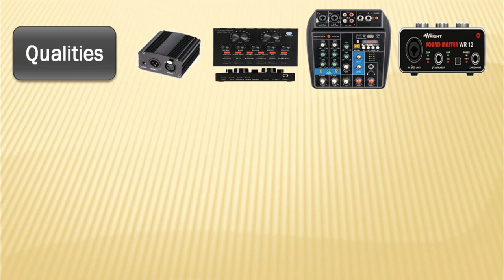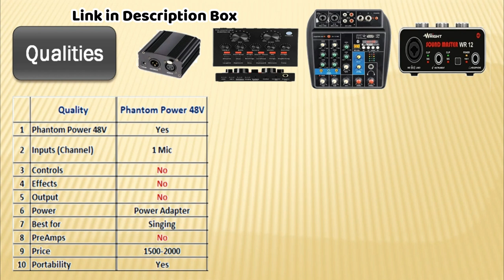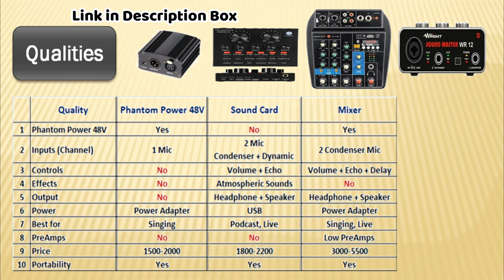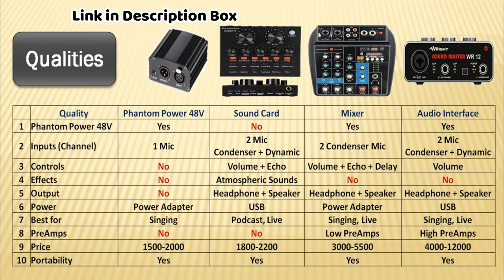Starmaker Ke Liye Kya Best Hai? Mic, Phantom Power, Sound Card, Mixer or Audio Interface- Must Watch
Starmaker ke liye kaun sa mic use kare BM800, WR800, MAONO MIC, RODE MIC?
What is Best for Starmaker - BM800, WR800, MAONO MIC, RODE MIC?
What is Best for Starmaker - Phantom Power, Sound Card, Mixer or Audio Interface?
Phantom Power for Starmaker
Sound Card for Starmaker
Mixer for Starmaker
Audio Interface for Starmaker
Starmaker ke liye Phantom Power use kare ya Sound Card?
Starmaker Ke liye Mixer use kare ya Audio Interface?

WR800 MIC

Rode NT1A

48V Phantom Power

Sound Card